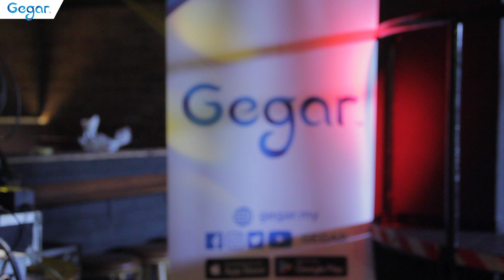SIDANG MEDIA MISS LAWAK 2019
Esok episod pertama Miss Lawak 2019 bakal ke udara di Astro Warna & Astro Warna HD. Jangan ketinggalan menyaksikan program ini setiap Rabu jam 9 malam dan GEGAR merupakan radio rasmi untk Miss Lawak 2019.